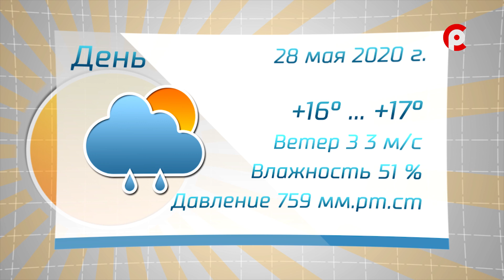Прогноз погоды на 28.05.2020